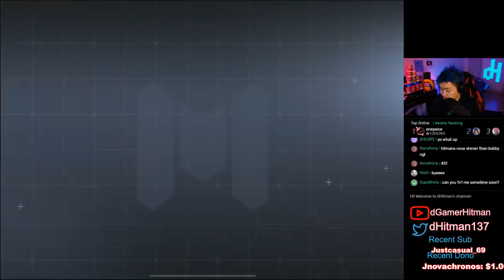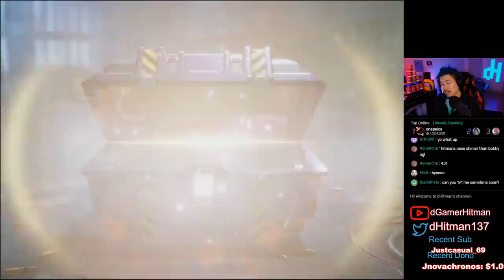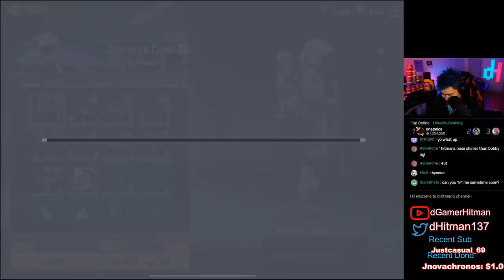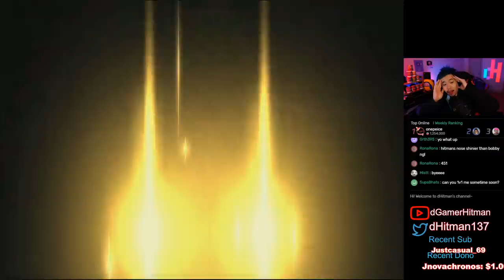This Epic AK-47 Skin Might be the BEST PAY TO WIN in Call of Duty Mobile (COD Mobile Crate Opening)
Today on Call of Duty Mobile, We opened the recent Crevasse Crates and show you how the new character & gun camos look in game.
EX #1 Potato on Youtube

Or @dHitman137

Thanks

Hitman Out!